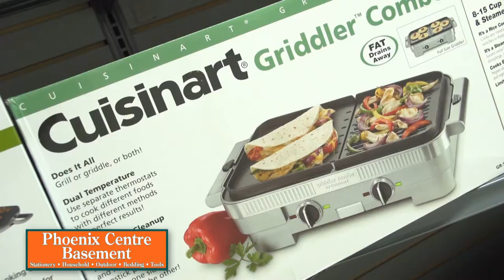Phoenix Nick Nack Rev C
If you are looking for funny crazy video's then you need Bermuda's funniest production company Lime productions.

Lime productions videos have been shown all around the world, and on youtube alone have had in excess of 3 million hits.

The most viewed video was a promotional video for the "Bermuda Squash masters" which aired to an audience of over 600 million people (yes you read that right).

In Bermuda lime is known mainly for its award winning adverts for the lindos group of companies. but what people don't realize is that the owner Charles Reilly has produced several films and was nominated for best actor in his first film "World Watch" at the Sydney film festival.

Our philosphy is do no harm and laugh :-)